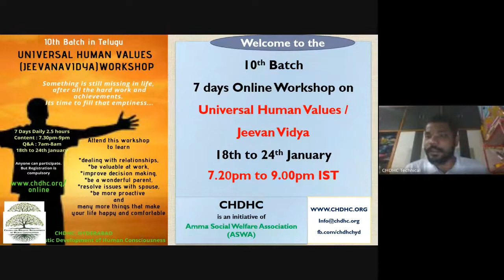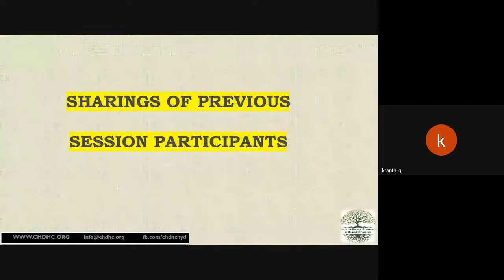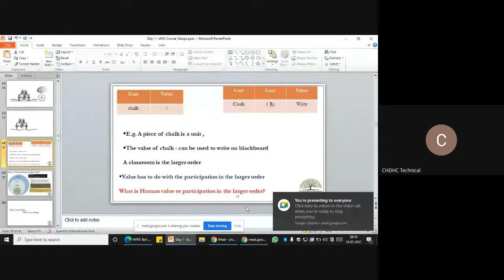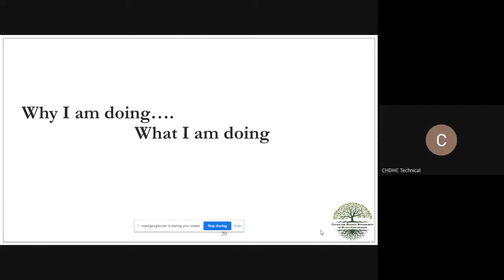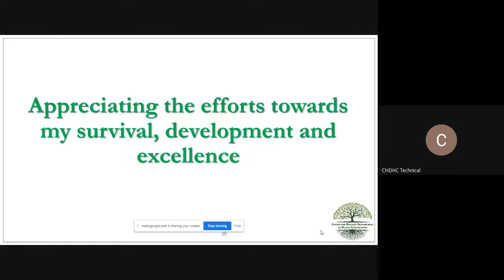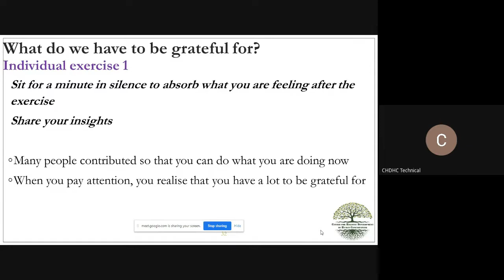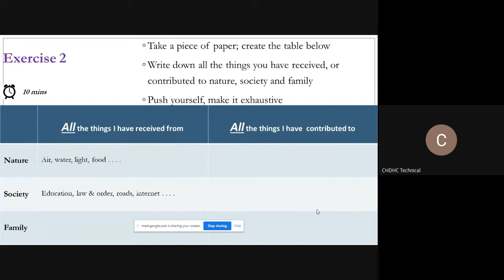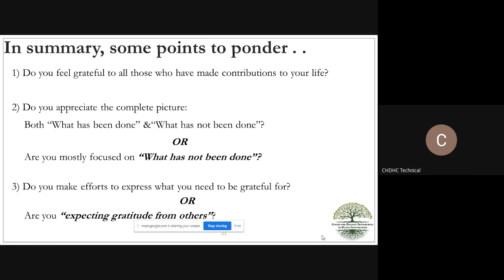Content 1st Day 18 1 2021